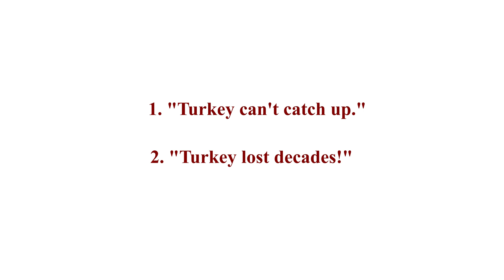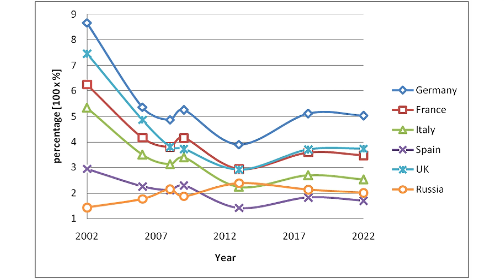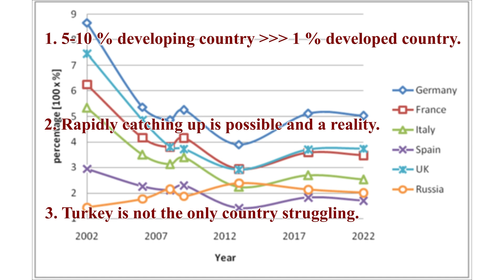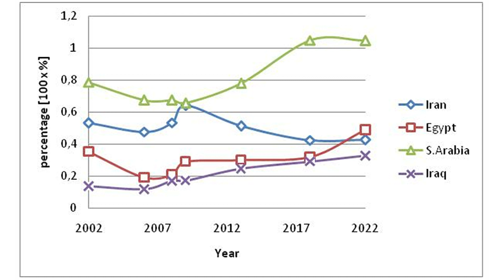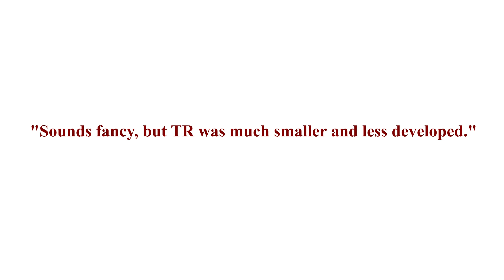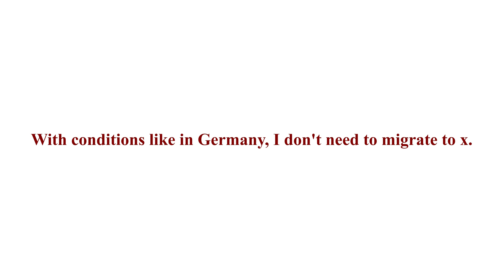Türkiye, the claims and GDP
One thing you hear relatively often is that Turkey can not catch up to developed countries, because the 1% of Germany is far more than Turkey's 5%, which is not wrong, but it keeps the illusion alive that developed countries are centuries ahead of developing countries, which is not the case. A lot of people have a wrong sense of scale, when it comes to Turkey that I want to adres in this video.

Script and excel sheet is available on my discord.